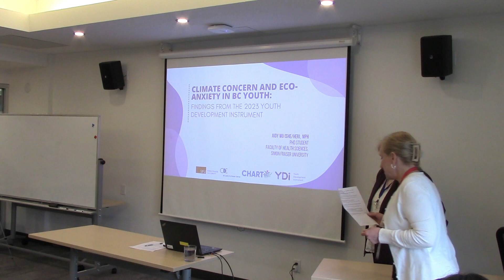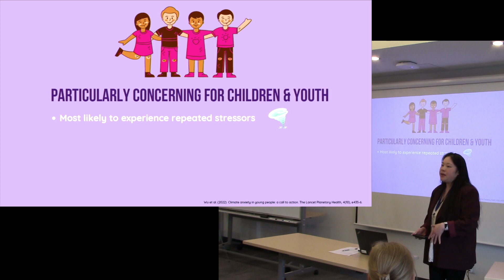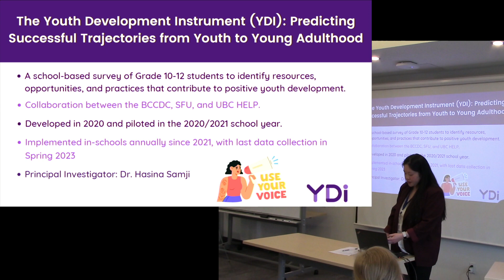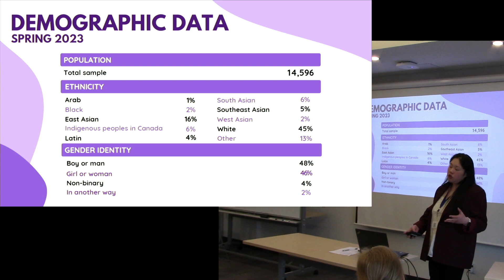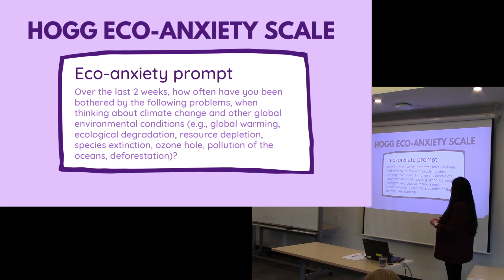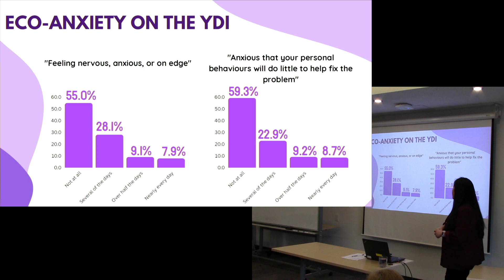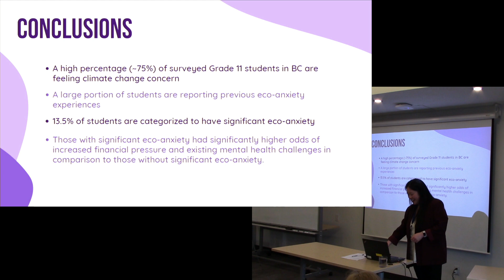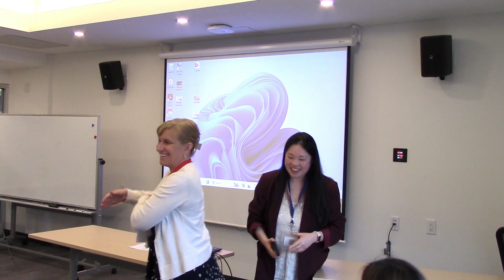Judy Wu, "Climate Concern & Eco-anxiety in BC Youth ..."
Planetary Health Conference - Concurrent Session 2.b.2

CLIMATE CONCERN AND ECO-ANXIETY IN BC YOUTH: FINDINGS FROM THE 2023 YOUTH DEVELOPMENT INSTRUMENT

Judy Wu, MPH, PhD Student. SIMON FRASER UNIVERSITY
David Long, MD. ST. PAUL’S HOSPITAL
Andrés Delgado-Ron, MD, MPPGA, MSc. SIMON FRASER UNIVERSITY
Jacqueline Maloney, PhD. SIMON FRASER UNIVERSITY
Hasina Samji, PhD. SIMON FRASER UNIVERSITY & BRITISH COLUMBIA CENTRE FOR DISEASE CONTROL

Eco-anxiety describes heightened anxiety levels related to the threat of global environmental disaster. As the climate emergency grows in urgency, eco-anxiety could precipitate new psychological conditions and worsen existing mental illnesses. This is of particular concern among youth, who are likely to experience repeated stressors related to the climate crisis. This developmental period is also characterized by peak onset of mental health disorders. This study’s objectives were to assess levels of climate concern and eco-anxiety among BC students. Items measuring climate concern and eco-anxiety were included on the Youth Development Instrument, a population-level well-being survey of Grade 11 students in BC. Survey participants included 14,596 students. Many students were worried about climate change (72.2%) and 74.1% thought the threat should be taken more seriously. A smaller proportion reported experiences of eco-anxiety, with 45.0% feeling nervous, anxious, or on edge due to the environment in the past two weeks of the YDI survey. A large number of BC youth are experiencing climate change- and environment-related mental health effects. Developing resources to help youth cope with increasing climate change and environmental stressors is a pressing priority as the climate and environmental emergencies grow in urgency.

0:00 Intro
0:50 Moderator, Kendra Rieger
1:22 Lecture
12:22 Q&A